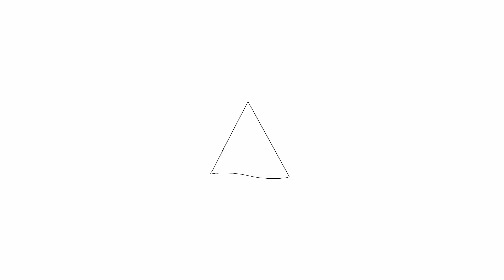Te koop: Avegaar 56, Monnickendam - Hoekstra en van Eck Makelaars - Méér makelaar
Aan- en verkoopbemiddeling:

*Bedrijfsonroerendgoed
*Onafhankelijk hypotheekadvies
*Verzekeringen